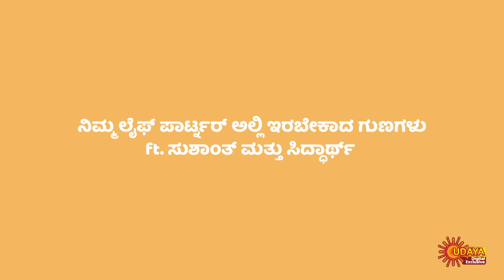ನಿಮ್ಮ ಲೈಫ್ ಪಾರ್ಟ್‌ನರ್‌ನಲ್ಲಿ ಇರಬೇಕಾದ ಗುಣಗಳು ft. ಸುಶಾಂತ್ ಮತ್ತು ಸಿದ್ಧಾರ್ಥ್ | Udaya Digital Exculusive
Do you know what each of them have in their mind about their partners?

Sushanth:

She should be Positive
She should be jovial.
She should have calm mind set.
She should be tall.
She should have a nice smile.

Siddharth:

She should know the family values.
She should be a best friend.
She should have adjusting nature.
She should have interest in traveling.
She should have a passion for bikes and cars like him.

Watch Kavyanjali from Mon to Fri at 8:30 PM on our Udaya TV